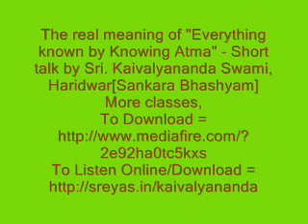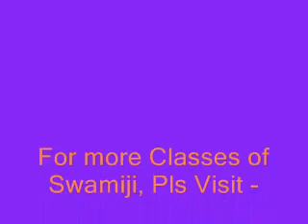The real meaning of Everything known by Knowing Atma-Short talk by Sri.Kaivalyananda Swami, Haridwar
The edited part is from Swamiji's Class 117 on Brihadaranyakopanishad, Sankara Bhashyam.
All Classes on Sankara bhashyam of Bh. Gita, Brahma Sutram and other upanishads taken by Sri. Kaivalyananda Swami are available to download free here in below link.